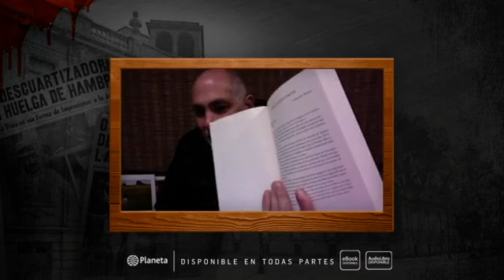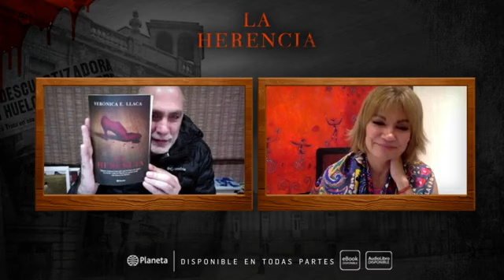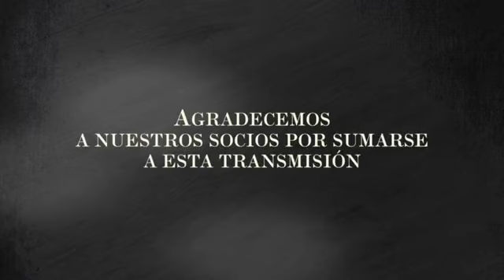Verónica E. Llaca presenta "La herencia"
"La herencia" es una novela sobre la asesina serial más famosa de México, la Ogresa de la colonia Roma.
Acompáñanos en la presentación con Verónica E. Llaca y Guillermo Arriaga.